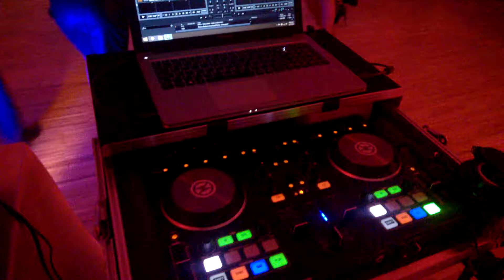Majorat Pensiunea Miraj | Dj | Mario Dunca | Organizator Evenimente